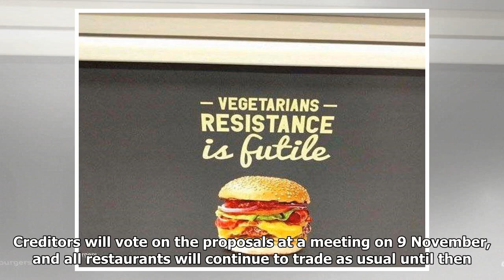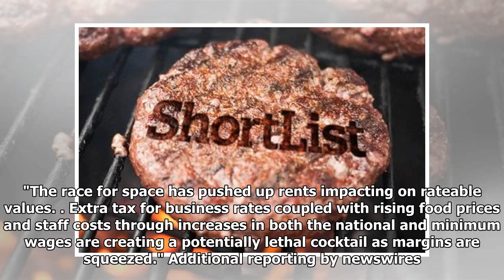Gourmet Burger Kitchen to close 17 stores putting hundreds of jobs at risk